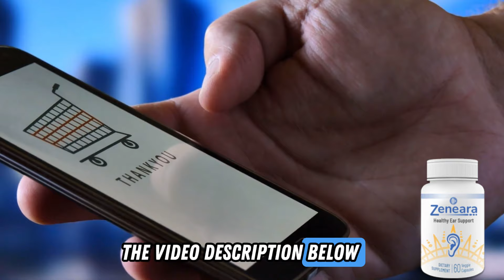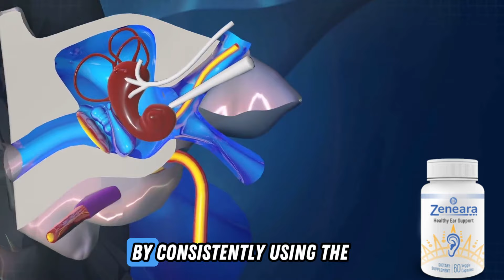Zeneara - (⛔️REALLY WORK?⛔️)- Zeneara Reviews - Zeneara Review- Does Zeneara Really Works?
In this ZENEARA review, I have told you important information about this product to help you decide if this product is right for you.

➡️ Zeneara What is this?

Zeneara is a hearing health support supplement that works by repairing the nervous environment inside the ears. It is made with seven clinically formulated natural ingredients that can attack the root cause of hearing health problems such as tinnitus. Regular intake of Zeneara Hearing Health Formula ensures optimal support of hearing function and improves mental calm.

➡️ How does Zeneara work?

Zeneara Healthy Ear Support works to relieve tinnitus symptoms using natural ingredients. Additionally, it improves brain health to treat the underlying causes of tinnitus and promote overall cognitive function.

➡️ Does Zeneara really work?

Many people question “does zeneara work” and the answer is yes, zeneara works.

Zeneara is formulated with ingredients that have been clinically tested for their effectiveness in eliminating tinnitus... 235,246 men and women of all ages in the US have used it to get rid of tinnitus and ensure it never returns. The same formula has been secretly used by military personnel, soldiers and heads of large healthcare companies to say goodbye to tinnitus, improve long-term memory and brain health.

➡️ Is Zeneara really covered by a money-back guarantee?

Yes. Zeneara offers a 100% guarantee to get rid of tinnitus for 365 days or get your money back. No questions were asked. If for any reason you try Zeneara for the next 12 months and are not satisfied with the results, you can get a full refund.

➡️ ZENEARA INGREDIENTS

Zeneara contains only premium quality natural ingredients in the proper proportion to achieve the highest effectiveness: Zinc, Vitamin B6, California Poppy, Probiotics, Passion Flower.

➡️ Zeneara Review 2024 Contents:

00:00 - All about the Zeneara supplement for teeth
00:10 - IMPORTANT ALERTS YOU NEED TO KNOW!!
00:33 - Does Zeneara really work?
00:48 - Ingredients
00:55 - Benefits
01:35 - Zeneara Guarantee
01:47 - Conclusion Zeneara Reviews - The last important alert

So take advantage of this offer today by clicking the link below to secure your discount!